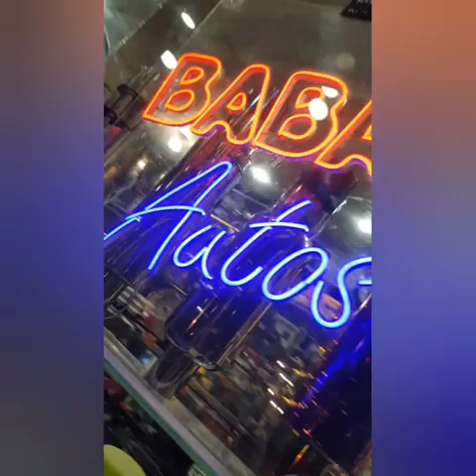project by babar autos mardan